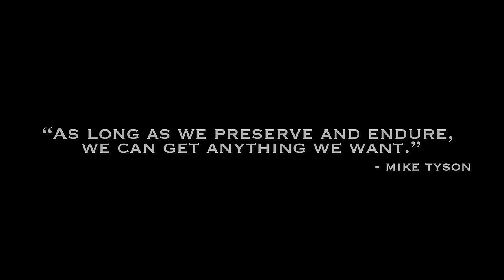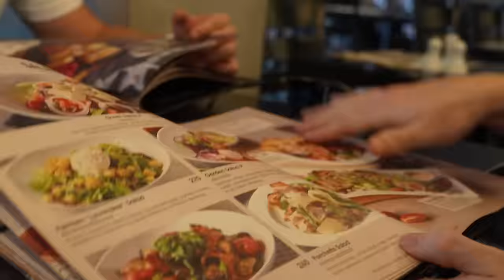Beginner to Pro Boxer in 10 Weeks, Thailand (Ep.2)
TOP SHELF GRIND SUPPLEMENTS 🧬